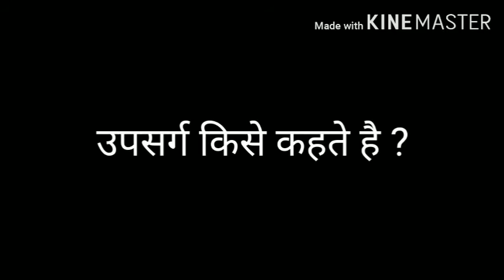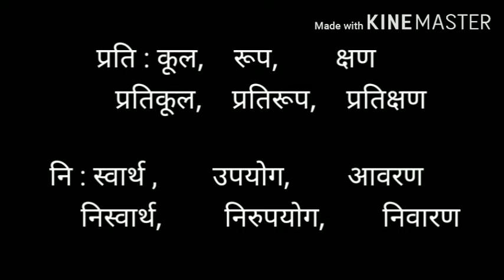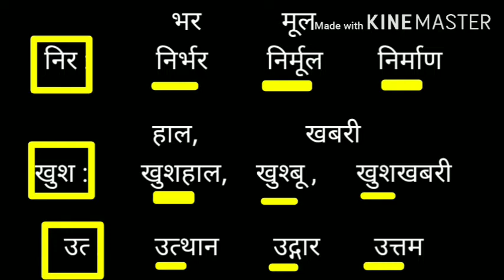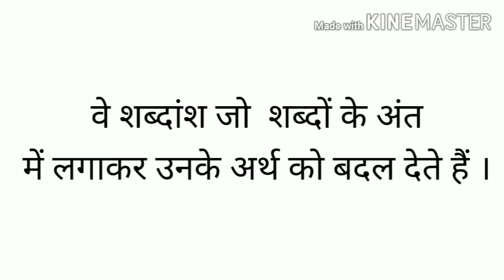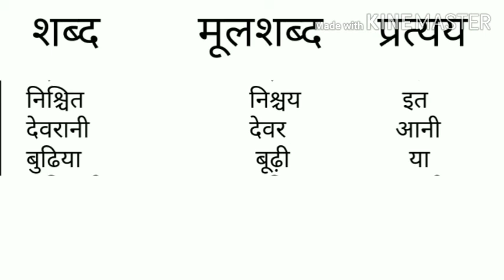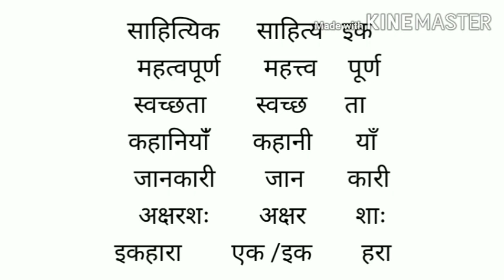Class IX - Hindi - Vyakaran - Upasarg & Pratharth.